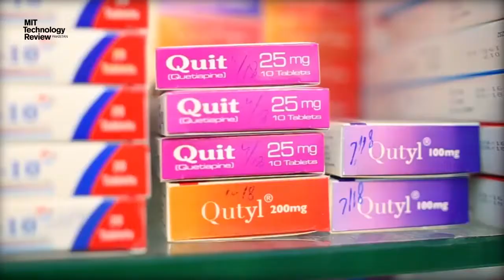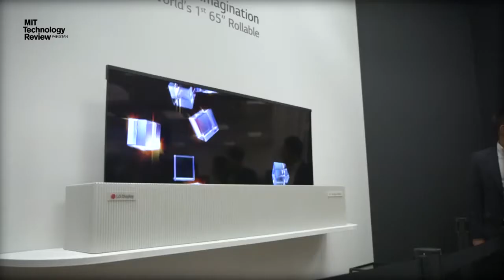نیوز بلیٹن - 23 جنوری 2018